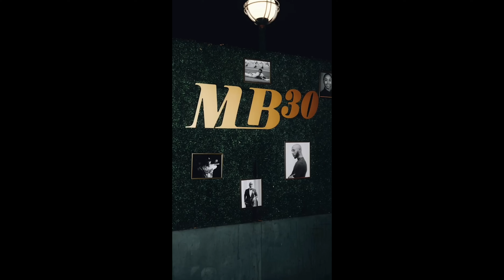20 Questions with Mookie Betts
Step into my world in this in-depth Q&A where I reflect on my journey as a MLB player, my personal life, and the experiences that have shaped who I am today! It's all about keeping it real! I hope you guys enjoy the video!

Executive Produced by ONE Marketing Group & Viral Nation